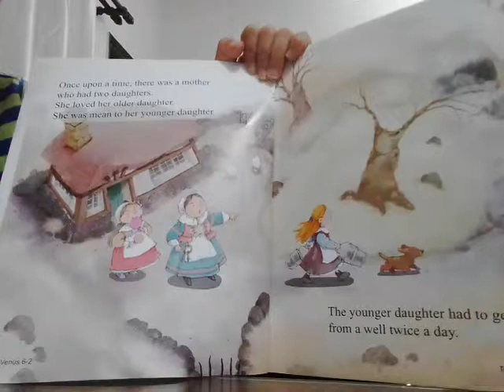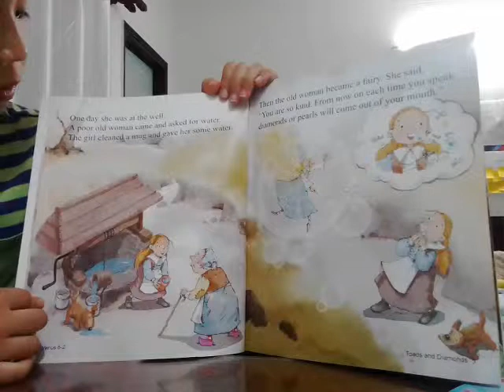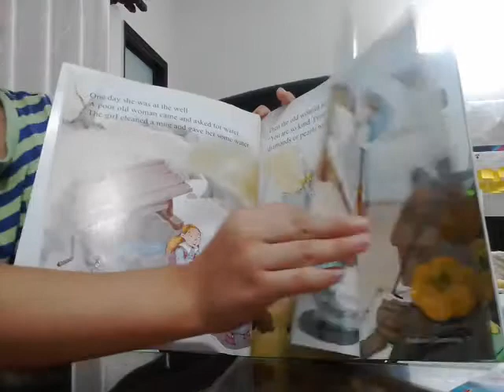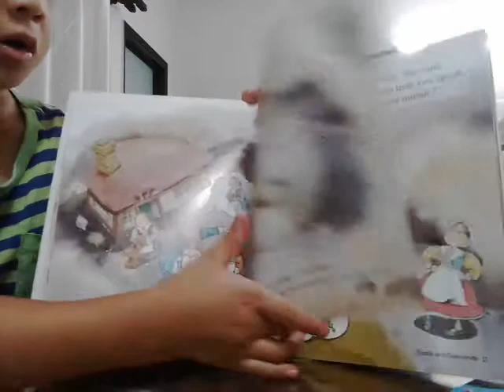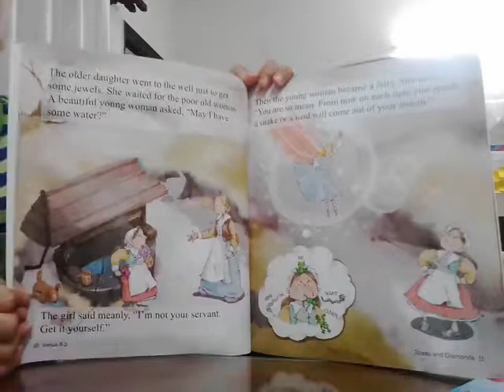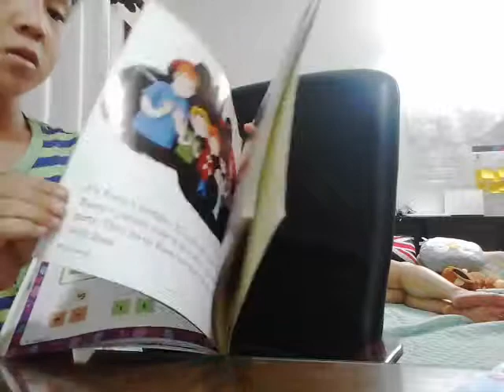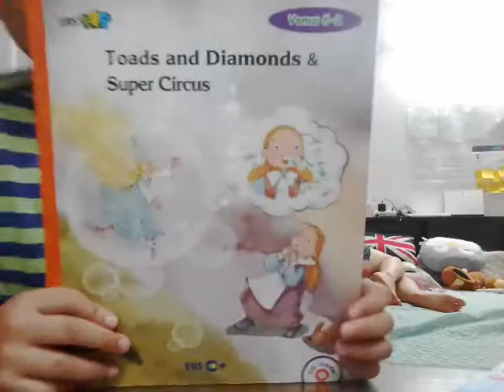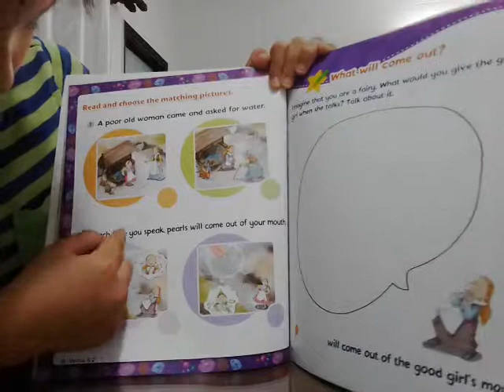‹Kids›Soo：영어책읽기 토드와 다이아몬드 이야기 Toads and Diamonds, Super Circus